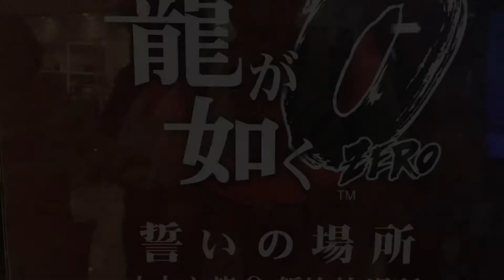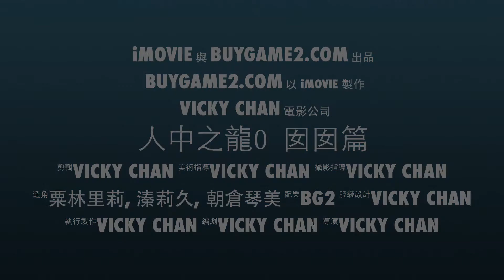人中之龍0 製作團隊訪港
BuyGame2.com 備有人中之龍遊戲, 限定版主機, 限定版面版及相關精品發售